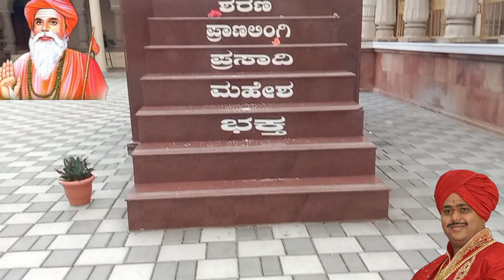Shri Yallalingeshwar Maharaj Math | Mugalkhod Math | Raybag Taluk | ಬೆಳಗಾವಿ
ತಂಗಿ ನಡಿ ತಂಗಿ ಗುರು || tangi nadi tangi guru murugendrana mathka mugalkhod jidaga songs